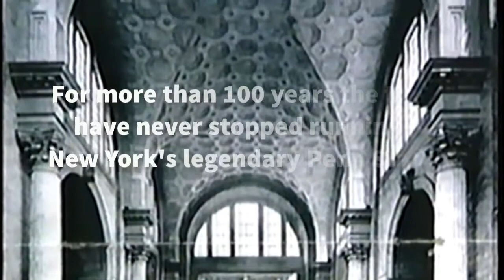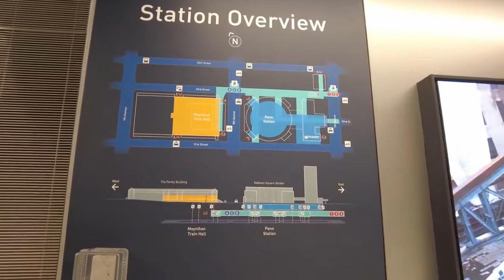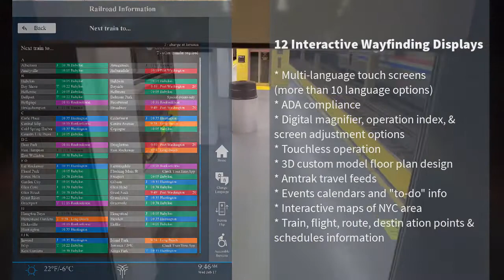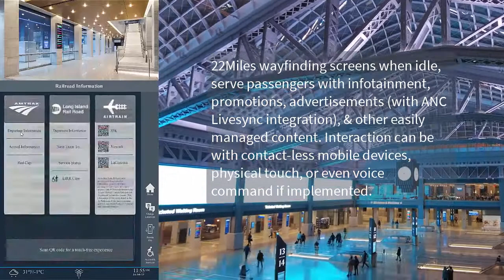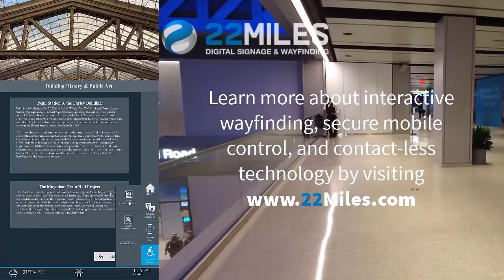Moynihan Train Hall | 22Miles Interactive Wayfinding Case Study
presents a video case study of 22Miles interactive wayfinding with secure mobile control solutions in New York's Moynihan Train Hall located in the legendary Penn Station.

The new Moynihan Train Hall is filled with odes to the old Penn Station, but needed a fresh modernizing and updating of the entire facility intended to reclaim its status as “America’s front door.”

Having recently won awards in 2020 for the Protection-as-a-Service suite of solutions which encompasses touch-less screens, interactive wayfinding, secure mobile control of new or existing digital screens on mobile devices, and thermal scanning software, 22Miles offered Moynihan a fresh infusion of dynamic and diverse technology, integrated into a solutions suite that was easily customized to the unique needs of the reinvigorated New York city transportation hub.

Moynihan features interactive wayfinding displays that feature more than 10 language input options including English, Spanish, Mandarin, Italian, German, French, Portuguese, Japanese, Korean, Russian, and Arabic. With a population as diverse as New York City, not to mention thousands of international travelers moving through the station daily, these flexible linguistic integration options were designed to serve the multi-cultural flow of individuals, while making everyone feel welcome and catered to. Additionally, Moynihan’s 22Miles installation also features full ADA compliance from elevators and accessibility alternate routes, as well as a digital magnifier, screen adjustments, and an operation index.

Moynihan also features 22Miles’ Secure Mobile Control system, which allows contactless control of screens on a user’s mobile device. In a post-pandemic world where viral spread looks to be an issue even after vaccinations have become more common, the technology provides a fully touchless experience as users can operate the screen they are interacting with from their cell phone via a digital mouse curser. The solution requires no user downloads or extra steps, as a user can simply scan the provided QR code on each kiosk home screen which then allows for activation of a web link to accept the SMC controls. The QR codes are dynamic and encrypted, alleviating any concerns for meeting security protocols. Voice command interaction can also be easily added should Moynihan want to further the options for safe, hygienic interactivity.

For more information on 22Miles interactive wayfinding, touchless touch, secure mobile control, Protection-as-a-Service, and additional multi-facility solutions, please